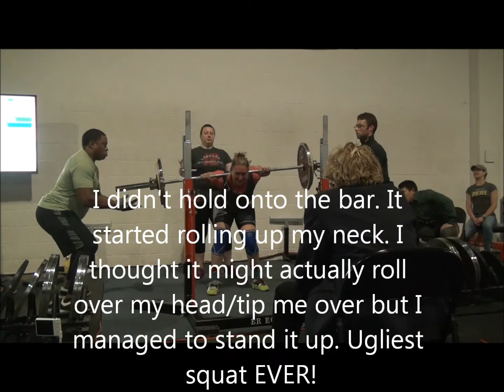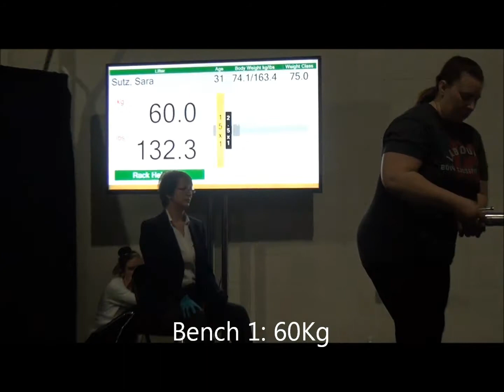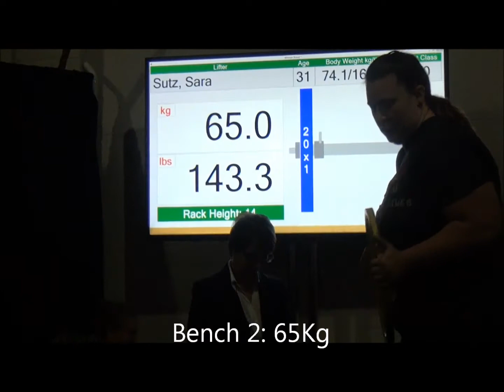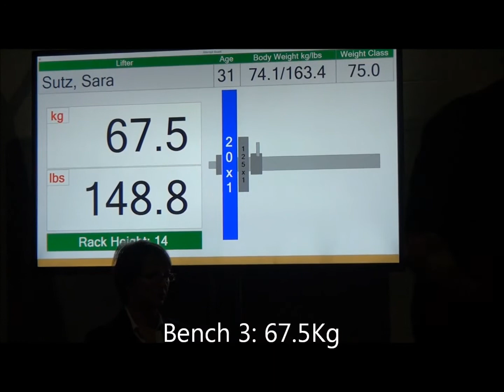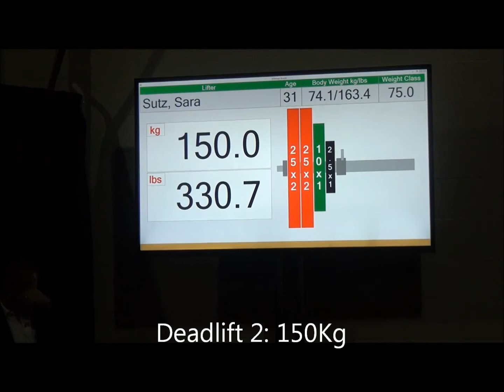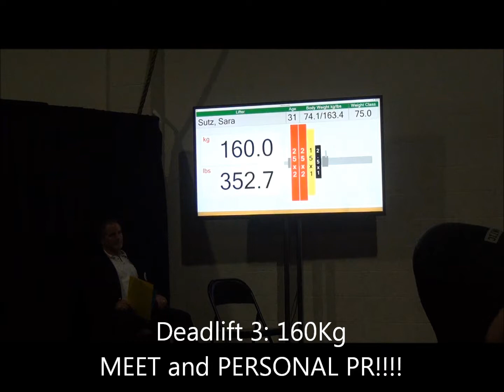Sara Sutz MD States 2014 - Full Meet Footage